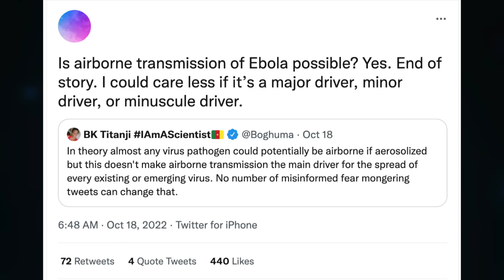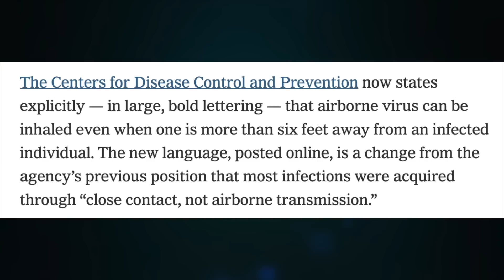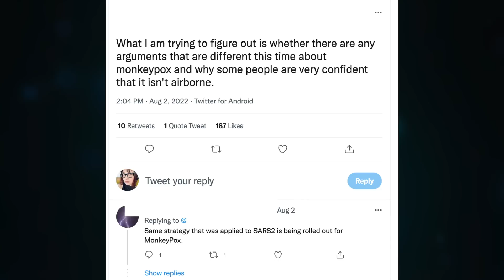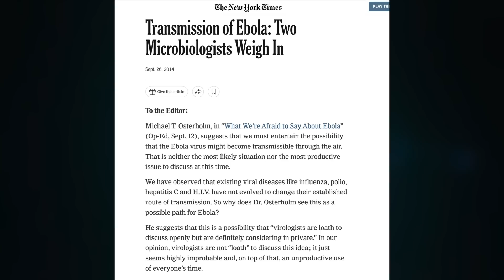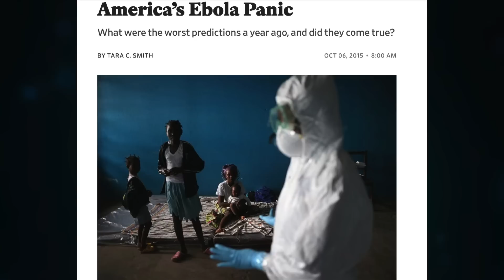No, Ebola is NOT Airborne!